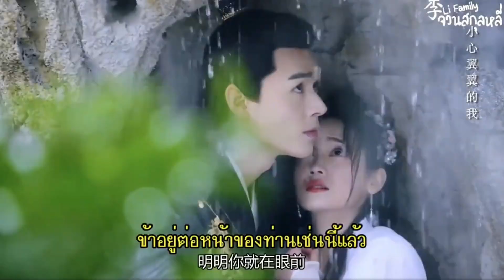นางไม่ใช่พระชายาของข้า Unique lady เกมรักทะลุมิติ ปี 2 EP : 6 - 11 | สปอยล์ซีรีส์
พระเอกโดนวางยาพิษ จึงเป็นเหตุให้เขาจำนางเอกไม่ได้ แต่ดันไปจำว่าองค์หญิงหรูอี้คือพระชายาของเขา เรื่องราวกำลังสับสนวุ่นวาย แล้วนางเอกจะงัดไม้เด็ดอะไรมาทำให้เขาจำนางได้ ลองไปฟังในสปอยล์กันค่ะ

ใครตามหาซีรีส์จีนแบบฟินๆ ฉากจูบเยอะมาก ต้องเรื่องนี้เลย

ซีรีส์ : เกมส์รักทะลุมิติ ปี 2
พระเอก : จงอู๋เม่ย หรืออ๋องหยวนเจิ้ง
นางเอก : หลินลั่วจิ่ง
พระรอง 3 คน : หลิ่วซีเหวิน เจียงเซวียนอวี่ และฮวาอิ่งฉือ
จำนวน : 27 ตอน ทาง Monomax